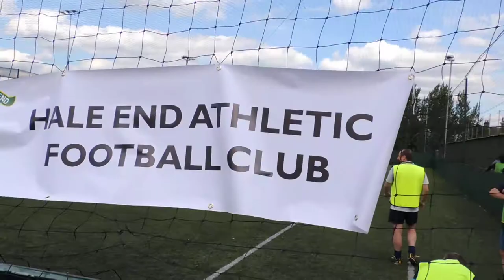Hale End AFC 6 Aside Tournament Final 2015